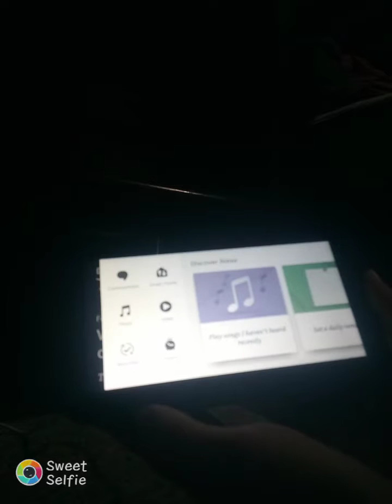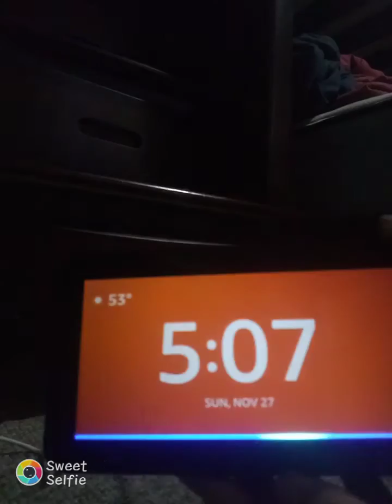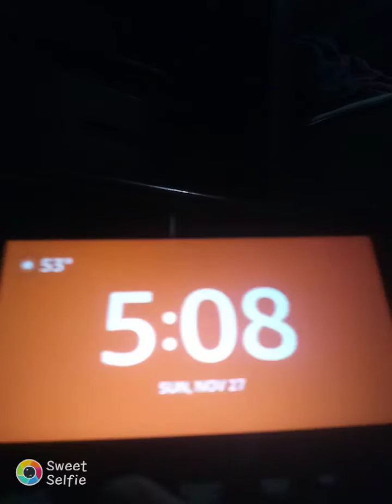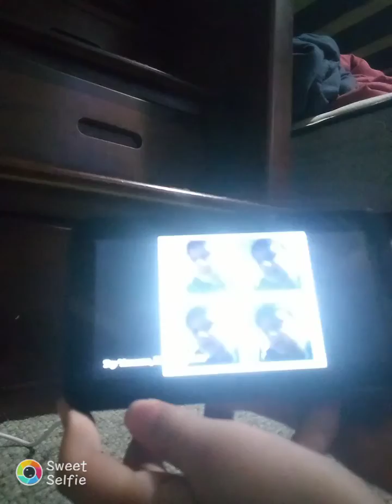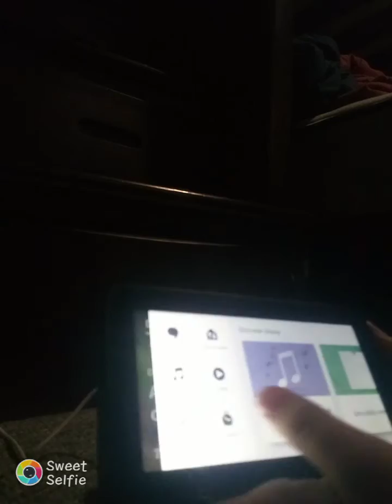checking out the echo show 5 sweet selfie voice changer edition so many features on this device